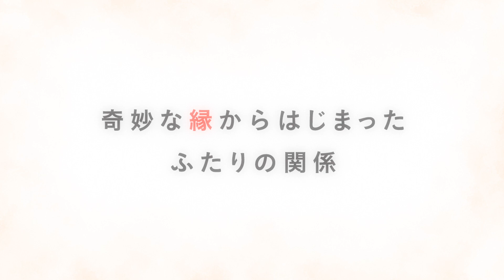映画「イエスかノーか半分か」予告編（声の出演：阿部敦 、川原慶久 、江口拓也 、佐藤拓也 、森川智之 ）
※一穂ミチの人気BL小説をアニメーション映画化。人気若手アナウンサーの国江田計は、実は裏表の激しい性格。ある日、マスク姿で外出した計は、取材で知り合った映像作家・都築潮と再会し、素性を隠したまま、ケガをした潮の仕事を手伝うことになるが……。声の出演は『弱虫ペダル　GLORY LINE』の阿部敦、『アイドリッシュセブン』の川原慶久。

監督：たかたまさひろ
声の出演：阿部敦 、川原慶久 、江口拓也 、佐藤拓也 、森川智之
劇場公開日：2020/12/11
（C）BL FES!!製作委員会